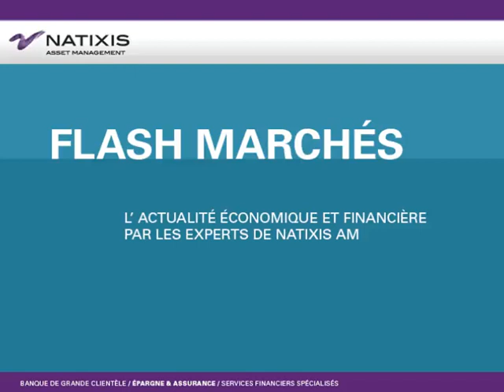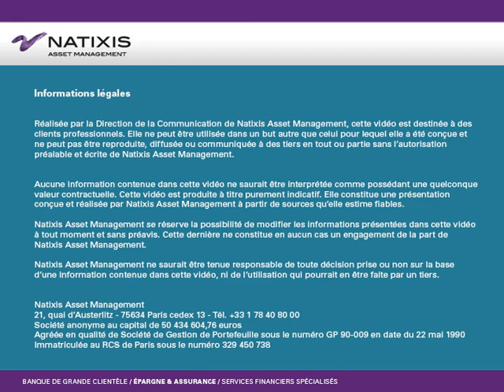2016, une bonne année pour la zone Euro